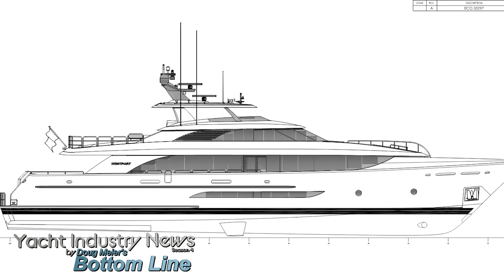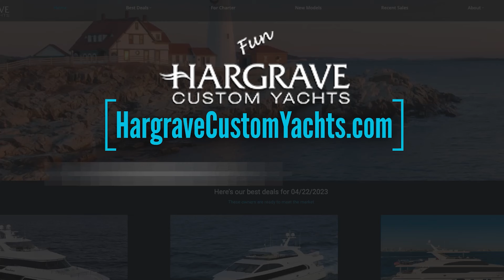Westport building some yachts - Reference letters, who should write them and when.